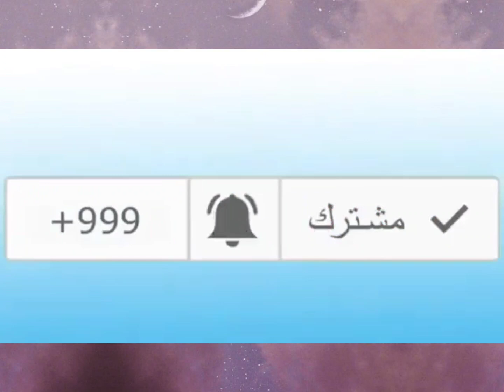الجزائر شاهدوا ردة فعل جماهير إتحاد الجزائر و مولودية الجزائر بعد رفع أذان العصر في ملعب 5 جويلية